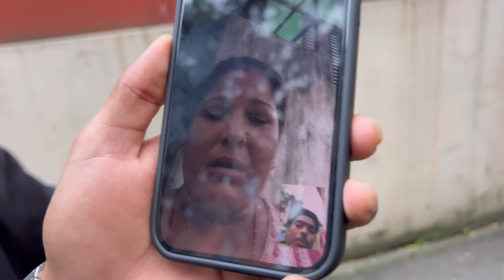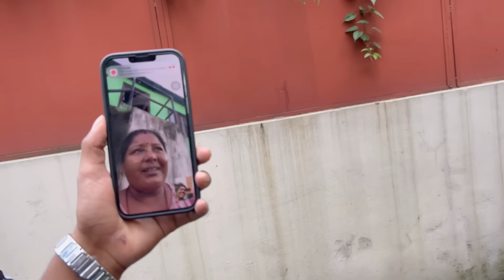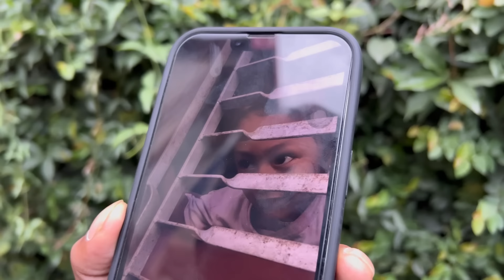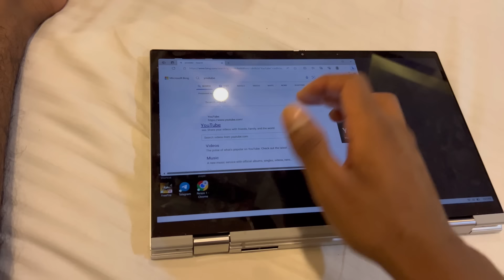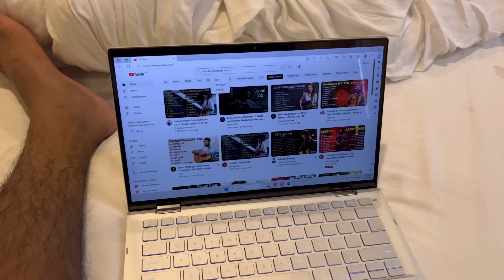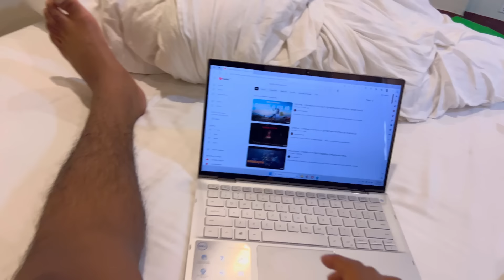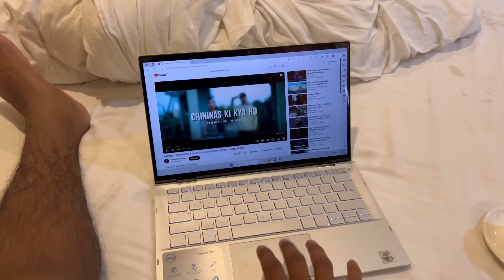Ghar Audina Vanda Aama Runu Vayo 🥺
MINNANO